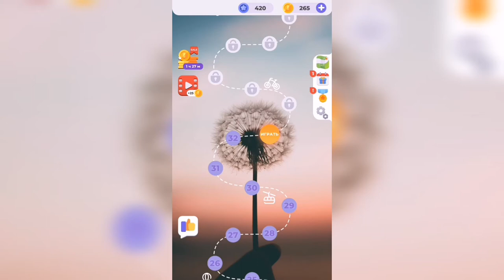Линия слова / Луга и поля / Уровень 33